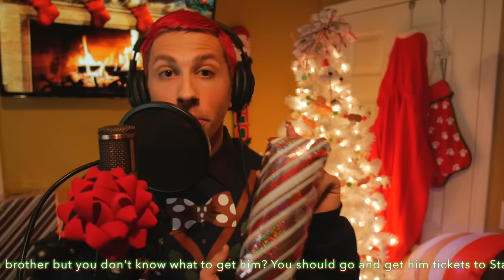Ekoh- AMAZING Christmas List Rap (Elf Theme Song)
Ekoh flips the theme song from Elf and raps to help you finish your christmas list. in an ugly sweater. FAST!

Lyrics Written and Performed by Ekoh (@ekohhiphop)
Produced by Sean Kennedy (@ProdbySK)
Mixed & Mastered by Adam Lerner
Video Shot and Directed by Trevor Carr (@cameracaddy)

Elf Movie Theme Song Sampled